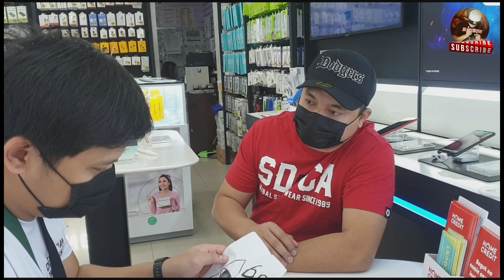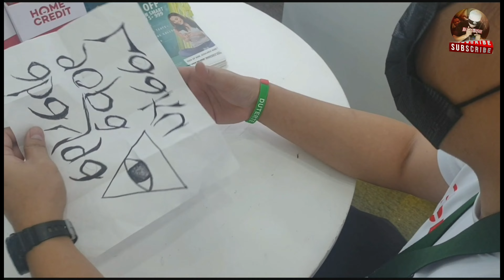PART 1 FUNNY SERYE SELPUNAN AGMON BALTAR ENTERTAINMENT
THE FIRST FUNNY VIDEO SERIES IN SMARTPHONE STORE TITLED SELPUNAN FUNNY-SERYE ACTED BY PROMOTERS